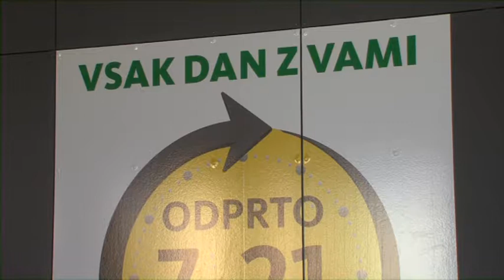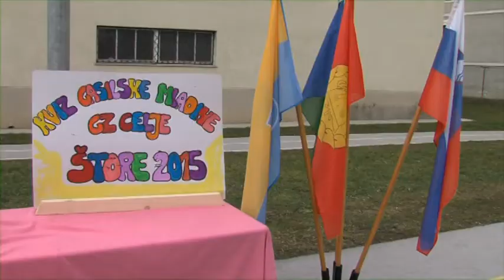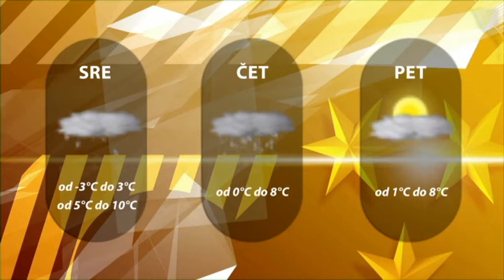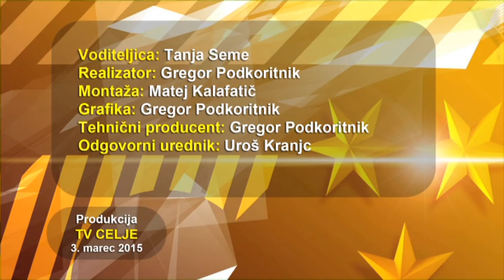Dogodki dneva 3. 3. 2015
Za delovanje celjskih športnih društev letos toliko denarja kot lansko leto.
Supermarket Tuš na Ljubljanski v Celju po novem odprt do 21. ure.
Mladi gasilci gasilske zveze Celje so tekmovali v Štorah.
Celjski nogometaši po epidemiji viroze jutri proti Krki.